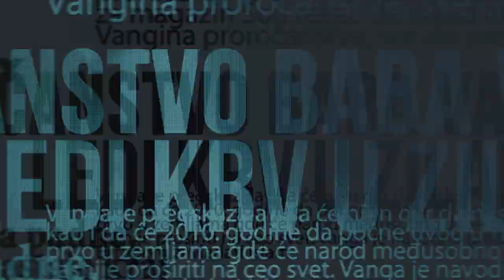Film MAGIJA MEDIJA (Trailer 2)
Dokumentarni film: Magija medija (MAG i JA 2. deo)

U filmu “Magija medija” se sreću drevne i savremene magijske tehnike. Autori otkrivaju da se u suštini ništa nije promenilo jer i savremeni magovi se hrane ljudskom nesrećom, strahom i slabošću, to su ribari ljudskih duša, kojima je savremena tehnologija omogućila mnogo bolji “ulov”…
Film “Magija medija” je deo dokumentarnog serijala “MAG i JA”, zbog koga su urednici RTS-a odbili da emituju čitav serijal.

Reditelji: Milina Trišić i Dušan Vojvodić
Glavni protagonista: Bane Jevtić
Novinari: Miljan Vitomirović, Dušan Vojvodić
Produkcija: Za media d.o.o ; Januar 2020.

Documentary film: MAGIC AND ME - MEDIA WIZARDS ( MAGIC AND ME Part 2)

In the documentary "Media Wizards", one meets ancient and modern magical techniques. The authors find that essentially nothing has changed
because even modern magicians feed on human misery, fear and weaknesses, they are catchers of human souls, whom modern technology
has helped to have a much better "catch".
The film "Media Magic" is a part of the documentary series "MAG i JA", because of which the editors of RTS refused to broadcast the whole series.

Directors: Milina Trišić and Dušan Vojvodić
Main protagonist: Bane Jevtić
Journalists: Miljan Vitomirović, Dušan Vojvodić
Production: Za media d.o.o ; January 2020.

UPOZORENJE: Sav video materijal, tekstovi, logotipi, grafika, slike i drugi sadržaj na ovoj stranici (ili na ovom kanalu) su vlasništvo produkcije ZA MEDIA D.O.O. Umnožavanje  u bilo kojoj formi, elektronskoj ili mehaničkoj, uključujući kopiranje, snimanje ili bilo koji drugi način skladištenja ili ponavljanja informacija dozvoljeno je jedino i isključivo uz saglasnost produkcije ZA MEDIA D.O.O.